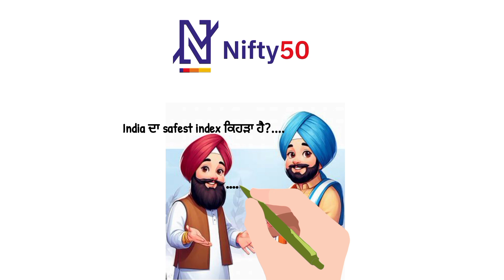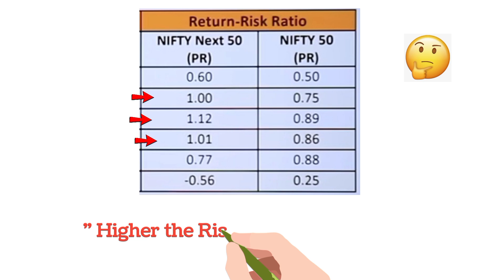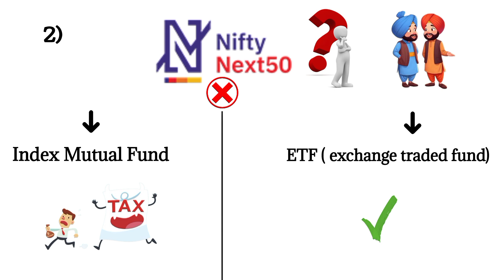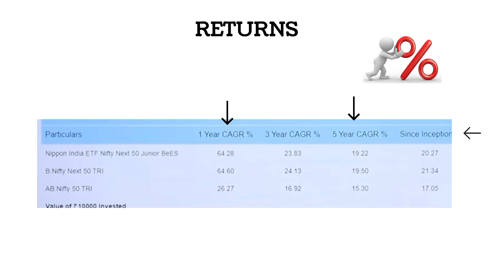Junior Bees ਕੀ ਹਨ? ਸ਼ੇਅਰ ਬਜਾਰ ਤੋਂ ਕਰੋੜਾਂ ਕਮਾਉ।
ਸਤ ਸਰੀ ਅਕਾਲ ਜੀ ਸਾਰਿਆਂ ਨੂੰ, Investor Panjab ਵਿੱਚ ਤੁਹਾਡਾ ਬਹੁਤ ਬਹੁਤ ਸਵਾਗਤ ਕਰਦੇ ਆ, ਉਹ ਚੈਨਲ ਜਿਥੇ ਪੰਜਾਬੀ ਭਾਸ਼ਾ ਵਿੱਚ financial education ਦਿੱਤੀ ਜਾਂਦੀ ਹੈ, ਪੈਸੇ ਨੂੰ manage ਕਰਨਾ ਤੇ ਵਧਾਉਣਾ  ਸਿਖਾਇਆ ਜਾਂਦਾ ਹੈ, ਜੋ ਕਿ ਸਕੂਲਾਂ ਅਤੇ ਕਾਲਜਾਂ ਵਿੱਚ ਦਸਿਆ ਹੀ ਨਹੀਂ ਜਾਂਦਾ।

TOPICS

TIMESTAMPS

Investing long term ਲਈ ਕੀਤੀ ਜਾਂਦੀ ਐ, ਜਦਕਿ trading short term ਲਈ, ਪਰ real wealth ਤਾਂ investing ਵਿੱਚ ਹੀ ਬਣਦੀ ਐ। ਇਸ ਲਈ Investor Punjab ਦਾ goal ਵੀ Investing ਹੀ ਐ।
ਤੁਸੀਂ ਕਿਸ ਤਰ੍ਹਾਂ share bazaar ਵਿੱਚ risk free investment ਕਰ ਸਕਦੇ ਓ ਅਤੇ ਆਪਣੇ ਆਪ best shares and companies ਚੁਣ ਸਕਦੇ ਓ ਅਤੇ ਫਾਲਤੂ ਦੀਆਂ tips ਤੋਂ ਬਚ ਸਕਦੇ ਓ,
ਇਹ ਸਭ ਤੁਹਾਨੂੰ Investor Punjab ਵਿੱਚ ਆ ਕੇ ਹੀ ਪਤਾ ਲੱਗੇਗਾ।

Fnancial Knowledge increase ਕਰਨ ਲਈ ਤੇ Stock Market ਬਾਰੇ ਜਾਨਣ ਲਈ ਇਹ Books ਜਰੂਰ ਪੜੋ।

Secrets of the Millionaire Mind ( Hindi) =

Cashflow quadrant =

Coffee Can Investing =

One Up on Wall Street - Peter Linch =

Do Fundamental Analysis easily with this app

Open your demat account and start Investing for Financial Freedom

Create your free demat account by using this link

Opening an Upstox account is easy-peasy. All you need is your PAN + Aadhaar.

🛒 Upstox makes investing fun and it feels just like online shopping!

💸 With special filters + smartlists they make the search for the right investment simple

💰 They’ve got SIP modes for both Mutual Funds & Stocks

📰 They’re easy to understand with news, research & insights on all investments

📈 And have a separate app for traders with TradingView, GTT orders, Option Chain

   financial education
the punjabi trader
nabeel nawab
punjabi trader
stock market in punjabi
share market in punjabi
live trading
stocks
best stocks
growth stocks
best stocks to invest in 2023
multibagger stocks
stock market
live trading
option trading